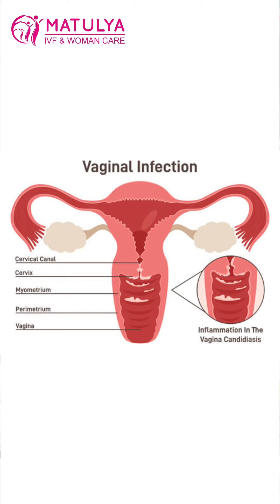યોનિમાર્ગમાં ફુગનું ઇન્ફેક્શન લાગેલું છે કે નહિ તે કઈ રીતે ખ્યાલ પડે ?